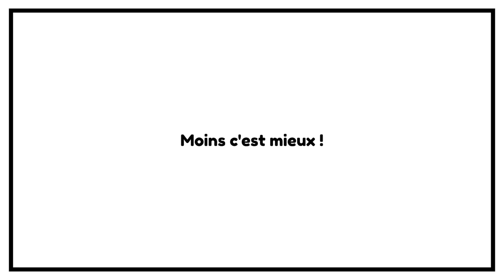💰 Naoual a réussi à REMBOURSER RAPIDEMENT SA DETTE DE 15000 € Bravo !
Aujourd'hui nous rencontrons Naoual qui vient de rembourser sa dette de 15000 € avec un an et demi d'avance ! Bravo à elle  !

👉 DESCRIPTION : Rencontre avec Naoual qui vient de rembourser sa dette de 15 000 euros !

Elle nous explique comment elle a fait mais aussi ses futurs projets pour 2022.
Alors qu'elle est comptable et a un salaire correct, Naoual trainait un crédit à la consommation qu'il fallait rembourser car cela la bloquait pour réussir à se lancer dans l'investissement.
0:00 • Introduction et Générique
1:33 • Présentation de Naoual
4:23 • Pourquoi Naoual s'est retrouvée bloquée par son crédit à la consommation ?
5:10 • Elle a commencé par faire un bilan de sa situation financière
6:43 • Son retour sur le programme d'accompagnement
14:23 • Pour son premier investissement immobilier Naoual s'est demandé s'il vaudrait mieux acheter sa résidence principale.
19:20 • Elle fait des économies sans pour autant se priver.
23:48 • quel est son but ? Pourquoi veut-elle faire un premier investissement immobilier locatif ?